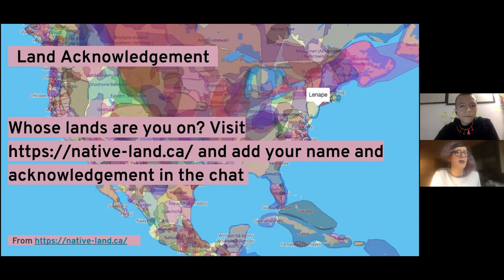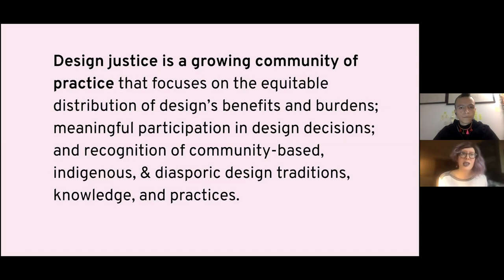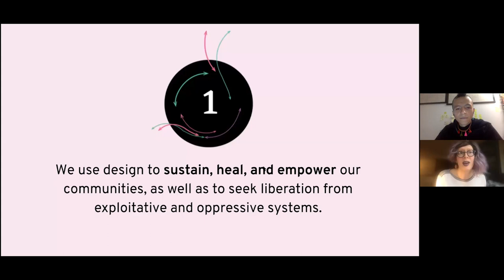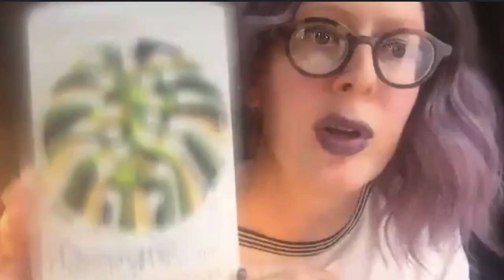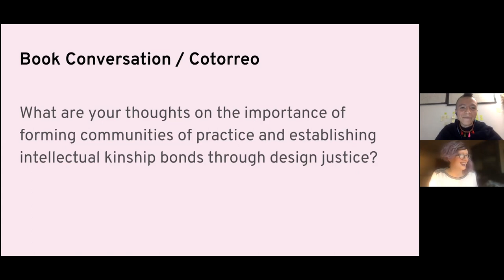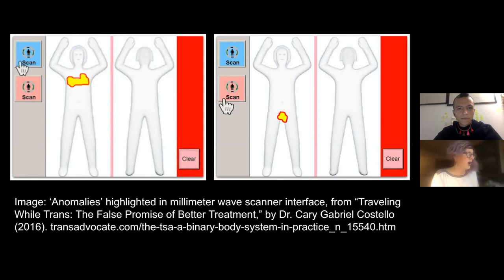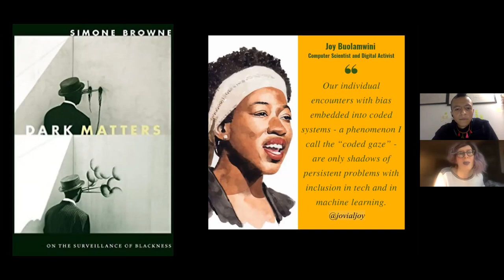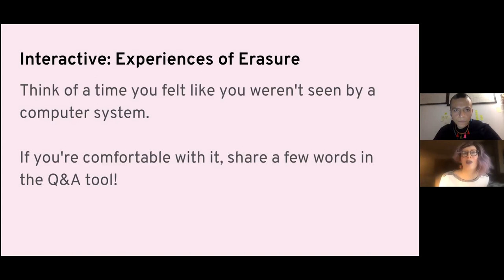Databite No. 130: Sasha Costanza-Chock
Data & Society kicks off our online Databites series with Sasha Costanza-Chock, whose new book "Design Justice: Community-Led Practices to Build the Worlds We Need," re-imagines how design led by marginalized communities can become a tool to help dismantle structural inequality, advance collective liberation, and support ecological survival.

In this conversation with Data & Society’s Events Producer Rigoberto Lara Guzmán, Sasha shares her experience as a design researcher and a practitioner, highlights helpful Design Justice Network best practices, and explores how we might apply the principles of design justice to COVID-19 responses.

About the Speaker and Host
Sasha Costanza-Chock (pronouns: they/them or she/her) is a scholar, designer, and media-maker, and currently Associate Professor of Civic Media at MIT. They are a Faculty Associate at the Berkman-Klein Center for Internet & Society at Harvard University, Faculty Affiliate with the MIT Open Documentary Lab, and creator of the MIT Codesign Studio (codesign.mit.edu). Their work focuses on social movements, transformative media organizing, and design justice. Sasha’s new book, Design Justice: Community-Led Practices to Build the Worlds We Need was published by MIT Press in March 2020. Sasha is a board member of Allied Media Projects and a Steering Committee member of the Design Justice Network.

Rigoberto Lara Guzmán (pronouns: they/them or he/him) is a xicanx producer, artist, and community technologist. His work attends to the interaction of humans, objects, and the lived environment to explore coded knowledge systems and emergent ecologies. He designs experiences that facilitate situated learning and is currently unsettling socio-technical worlds at Data & Society.

About Databites
Data & Society’s “Databites” speaker series presents timely conversations about the purpose and power of technology, bridging our interdisciplinary research with broader public conversations about the societal implications of data and automation